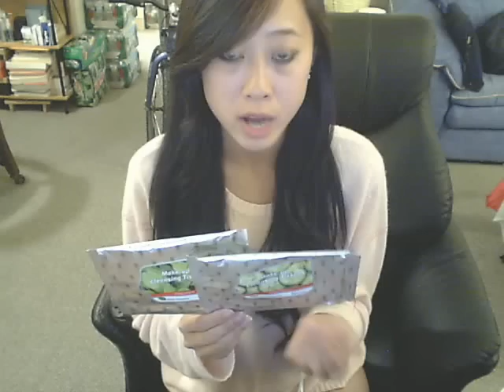Make-up Cleansing Tissues Review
This was just a quick review I wanted to show to my Youtubers how great of a product this item is. Try it out for yourself and see how awesome it is! :D Enjoy!